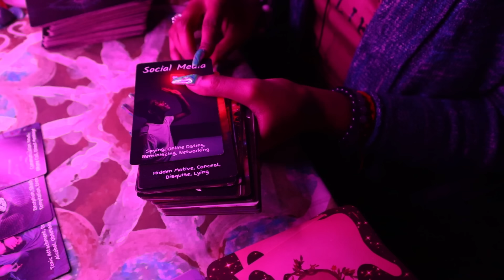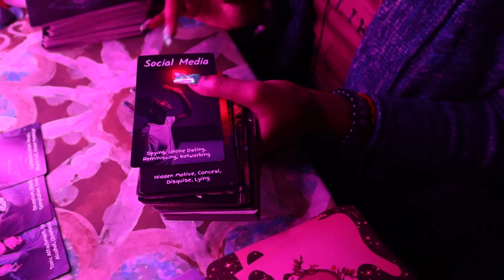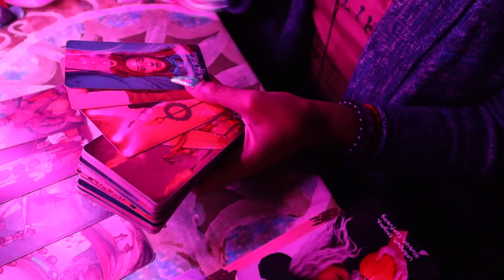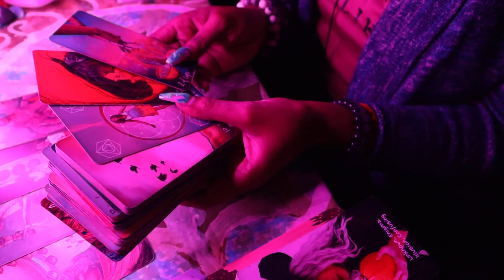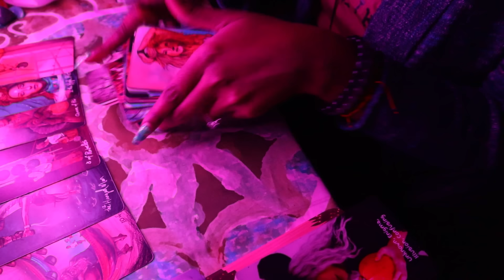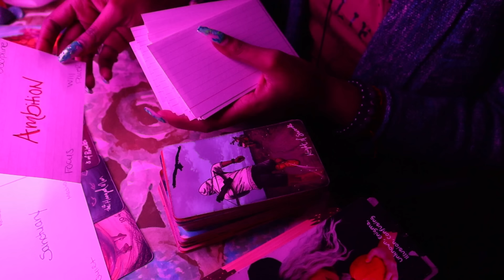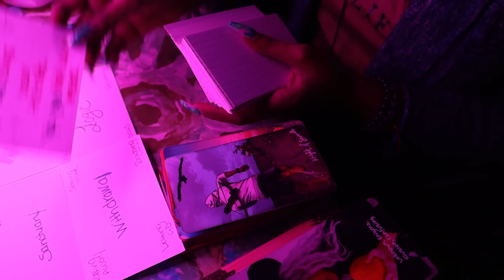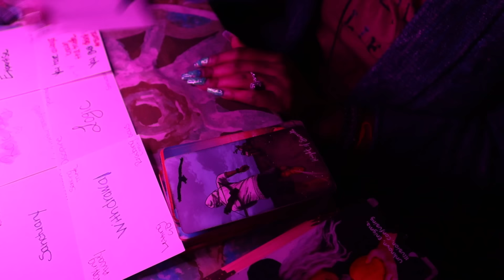💌😱 This Message May SHOCK you. Sweet, truthful & naughty messages from the ONE you love! TAROT